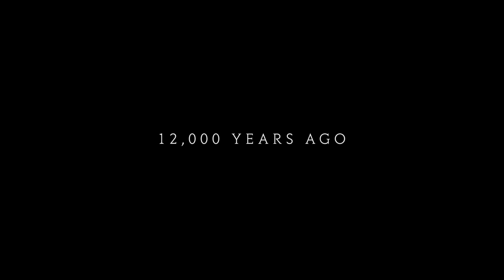5 GAMES LIKE ANCIENT CITIES!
NOTICE! - All footage in this video is made by creators of those five games. I do read from the creators steam page in the video.